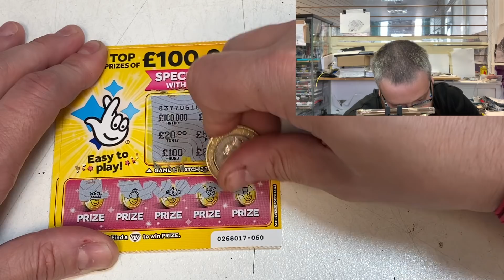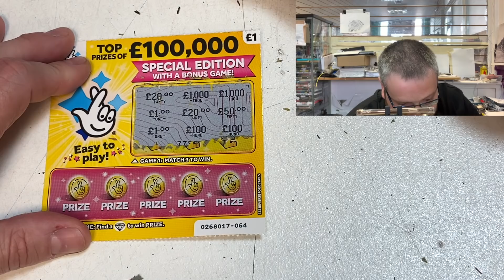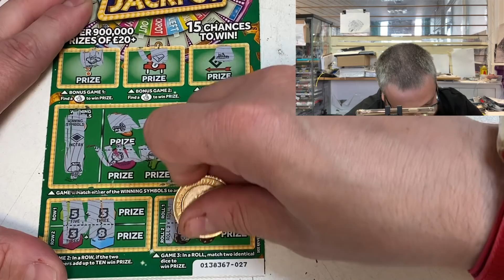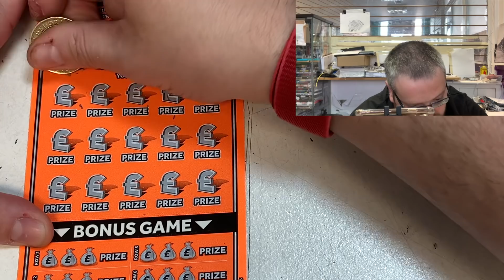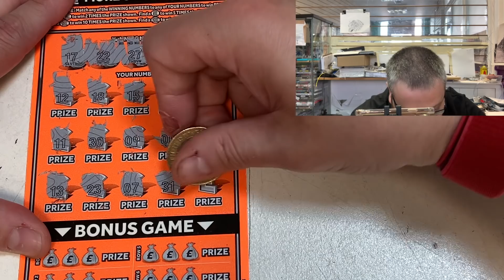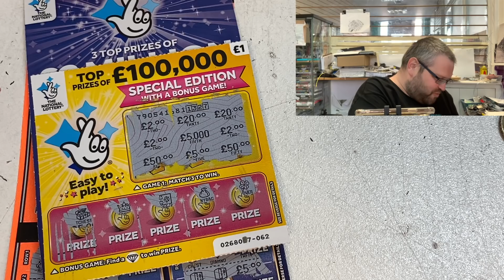Random scratchcard week day 7